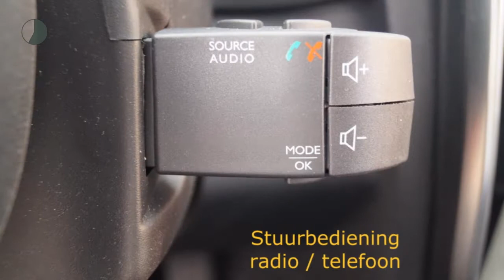Renault Clio TCE 90pk Limited (NAV./Airco/Cruise/PDC/16''LMV)